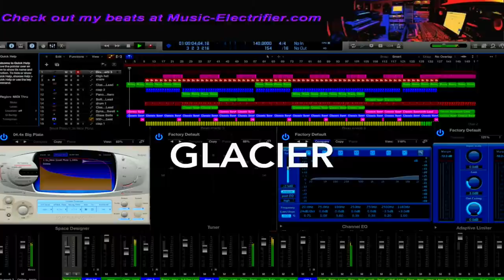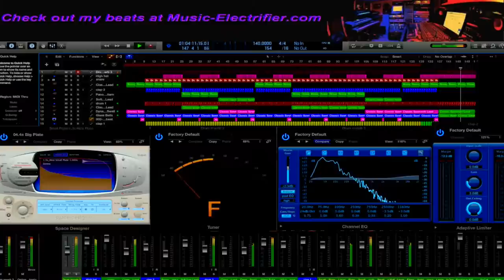Glacier - New 2014 Rap / Pop / Hip Hop Instrumental Beat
You May Use Any Audio Tracks Purchased For $1.00 From Music-Electrifier
If You Follow This Summary:

1)   Any Tracks Purchased From Music-Electrifier = Unlimited Personal Use

2)   Production Credit For Any Track Purchased Must Be Given To Music-Electrifier

3)   1 MP3 / Wave File

4)    Unlimited For Non-Profit Use

I’m a Musician / Music Recording Artist. I create, Produce, Distribute, & Publish

I will be uploading several more new audio beat music videos to songs that I Produce, Distribute, & Publish each month which will include: